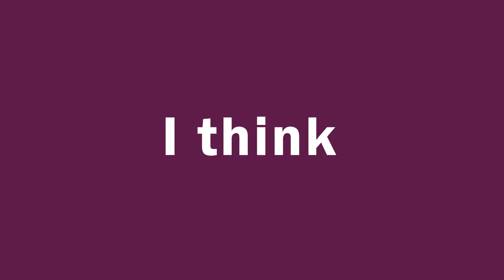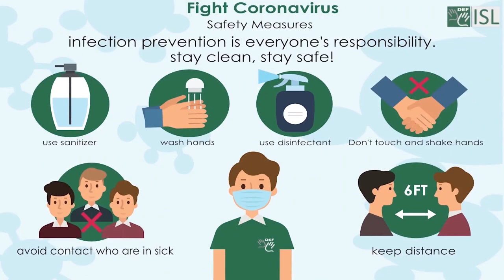New Expressing to Greeting People:- I think